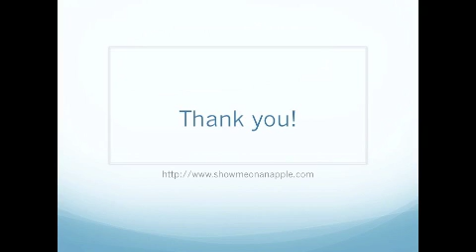How to Increase or Decrease Screen Brightness